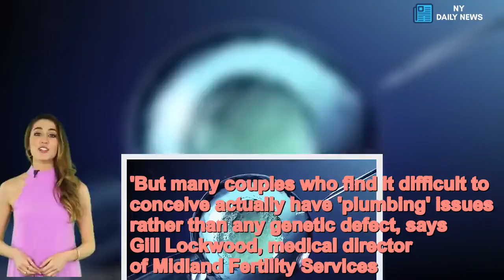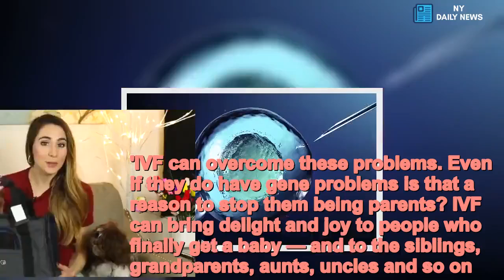IVF 'will alter human evolution' by allowing spread of genetic defects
Allowing couples who cannot conceive naturally to have babies through artificial fertilisation could alter human evolution, according to a leading fertility researcher.Dr Hans Hanevik, who heads the fertility department at Norway's Telemark Hospital, claims in-vitro fertilisation, otherwise known as IVF, means humans will become increasingly reliant on artificial help to conceive. He says detective genes that normally die with the carrier are being passed on, leading to future generations needing the same help to have children.And the birth of millions of babies could alter the course of human evolution, he is expected to tell the European Society of Human Reproduction and Embryology (Eshre).   At the conference in Vienna he will say babies could be being born with the defective genes that led to their parent's difficulty having children.  As those babies grow up and try to reproduce, the defect will spread, and they will need similar help to have their own children.In the abstract for the conference Dr Hanevik wrote: 'In accordance with the principle of evolution, subsequent generations will thus be genetically adapted to an environment in which reproduction is increasingly dependent on technological intervention.'   Share this article   Share   Some 300,000 babies have been born through artificial fertilisation since 1991 and IVF accounts for more than one in 40 of the 750,000 babies born annually in the UK.And as more babies are born the change in genetics will be enough to alter the human genome, Dr Hanevik claims.  'IVF is not just a treatment for infertility, but also a technological intervention at the point in a human life cycle where natural selection operates at its strongest,' he added.'Although it is a great medical achievement, it circumvents a range of reproductive barriers.'But many couples who find it difficult to conceive actually have 'plumbing' issues rather than any genetic defect, says Gill Lockwood, medical director of Midland Fertility Services. The clinic was the first in the UK to achieve live births from the mothers' own eggs.  She added: 'Women may have fallopian tubes blocked by appendicitis and men may have undescended testicles or have had a vasectomy.'IVF can overcome these problems. Even if they do have gene problems is that a reason to stop them being parents? IVF can bring delight and joy to people who finally get a baby — and to the siblings, grandparents, aunts, uncles and so on.'  However, Hanevik has stressed he is not criticising IVF, and is instead urging more discussion about what it may do to future generations.  In a previous paper he has claimed the long-term affects of IVF have not been studied due to an unwillingness to look at it from the perspective of evolution.  'To point out that IVF may favour disease-prone individuals or lead to reduced fitness over generations could surely be provocative, but is worth considering.'In 2017 nearly 55,000 patients had 75,000 treatments, with 93 per cent having ba